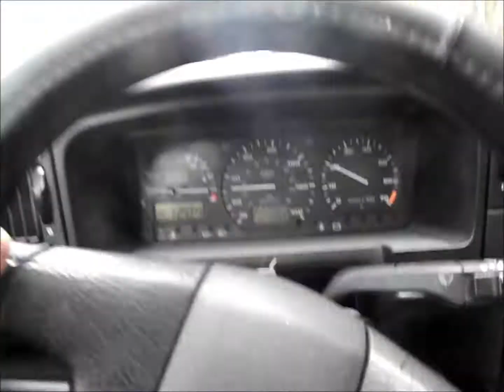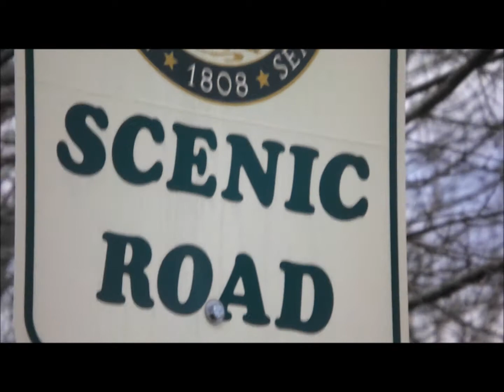My Movie Test 04-02-2013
yeah man